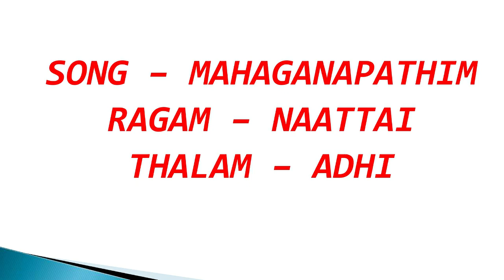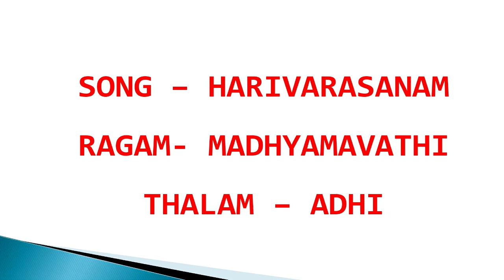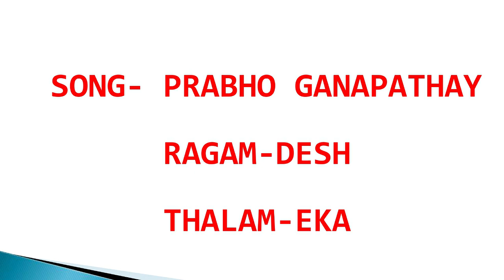THE VIJAY MILLENNIUM | MARKAZHI ISAI VIZHA - DAY 4 | VEENA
Namaskaram,

The Vijay Millennium School, Krishnagiri presents Markazhi Kalai Vizha.

Get ready for 5 days of a pure carnatic Veena, and our traditional dance Bharatanatyam celebration by the Alumna of Kalakshetra Foundation.

Events will be streamed from January 19th, 2022 to January 23rd, 2022 at 6 pm on The Vijay Millennium School Youtube channel Daily.

The best way to experience the pleasure of our traditions from the comfort of your home.